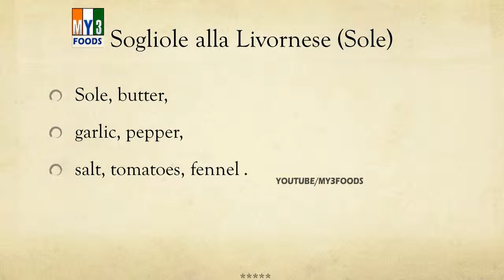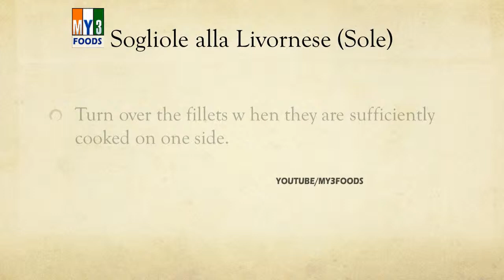Sogliole alla Livornese Sole | LEARN RECIPES | EASY TO LEARN